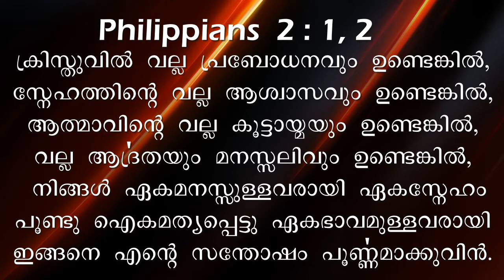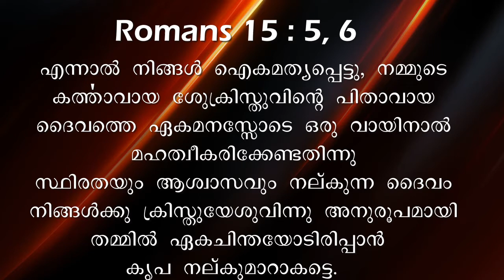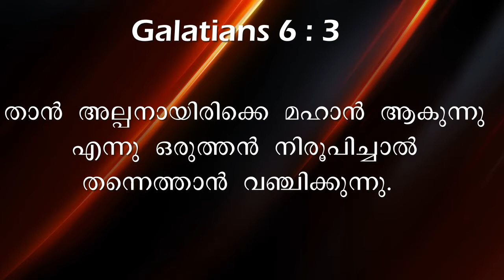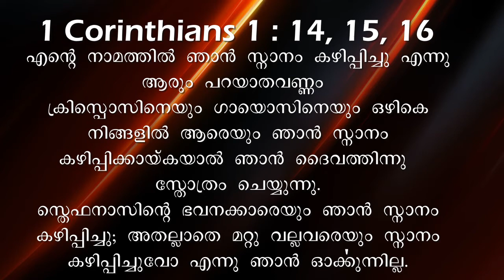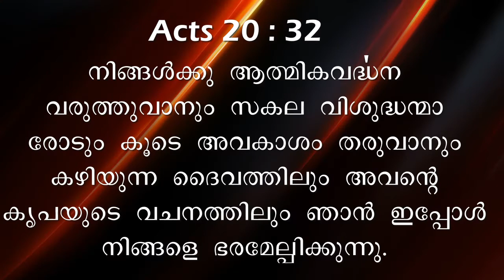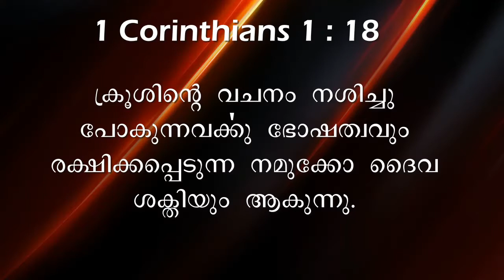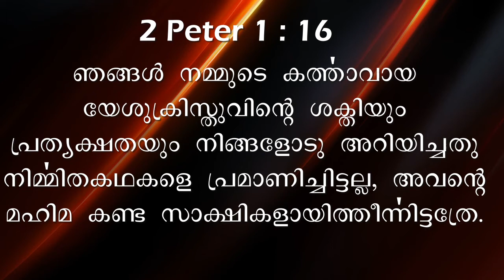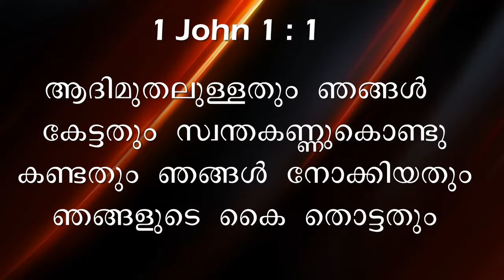1 CORINTHIANS 1:10-18 - ( 1 കൊരിന്ത്യർ ബൈബിൾ ക്ലാസ് ) - MALAYALAM BIBLE STUDY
Pr. Samson Rajanbabu
MDS Fellowship,  Kaloor Stadium round